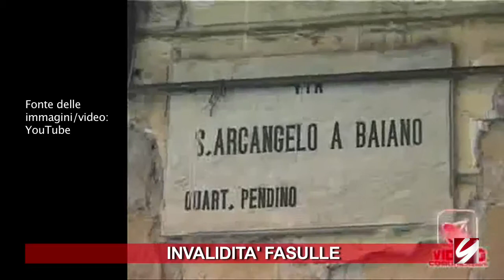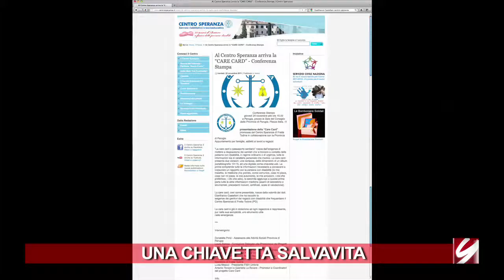INVALIDITA´ FASULLE - ABILITY NEWS 12 GENNAIO 2012